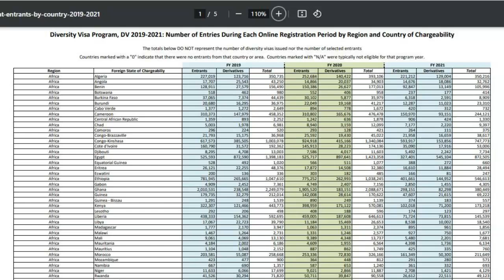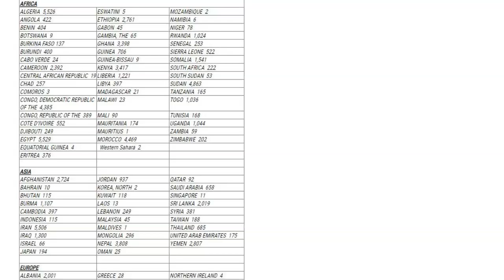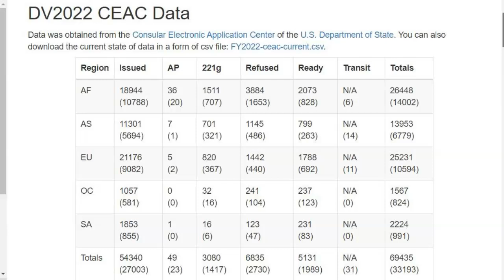Diversity Visa Data Trend with Different Outcome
Diversity Visa statistics I Diversity Visa data I Diversity Visa data analysis I